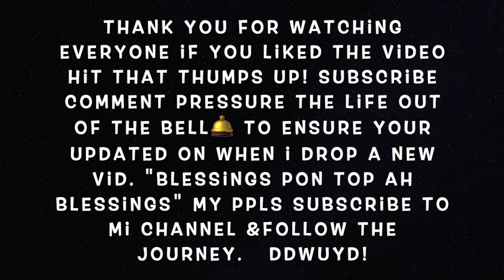Attack Of The Back | withGREENFITNESS Inc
TheBlackBrockLesnar/OptimusPrime : Proudly Presents SAIYANTRAINING withGREENFITNESS Inc